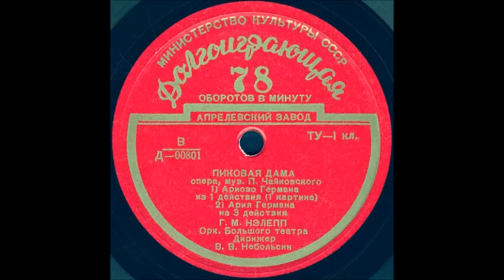Ариозо Германа из 1 действия (1 картина) оперы ПИКОВАЯ ДАМА исп. Г. М. НЭЛЕПП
Ариозо Германа из 1 действия (1 картина) ПИКОВАЯ ДАМА опера, муз. П. Чайковского, Г. М. НЭЛЕПП, Орк. Большого театра, Дирижер В.В. Небольсин
Оцифровка грампластинки Долгоиграющая 78 об/мин формат Миньон запись номер Д-00801 трек 1